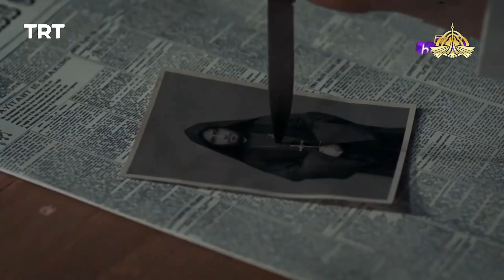Payitaht Sultan Abdul Hamid| Season 1| Trailer Episode 36 to 40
TRT Originals brings you the globally acclaimed Turkish series - Payitaht Sultan Abdulhamid with Urdu dubbing by PTV. Experience the might of the Ottoman Emperor Abdulhamid during the last 13 years of his reign. The Sultan faces adversity with a zest for justice and his determination to fight against all odds. Watch Payitaht Sultan Abdulhamid Promos in Urdu exclusively on TRT Promos And Musics Channel and Watch Payitaht Sultan Abdulhamid Episodes in Urdu exclusively on TRT Originals Urdu Channel Share it with your family and friends.